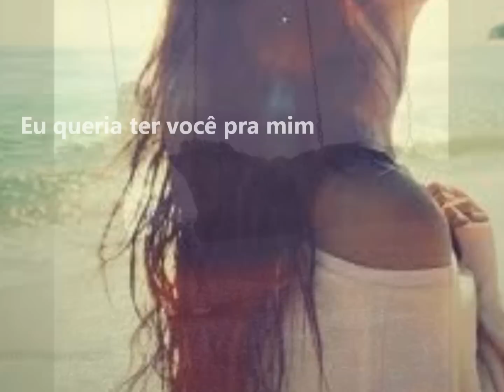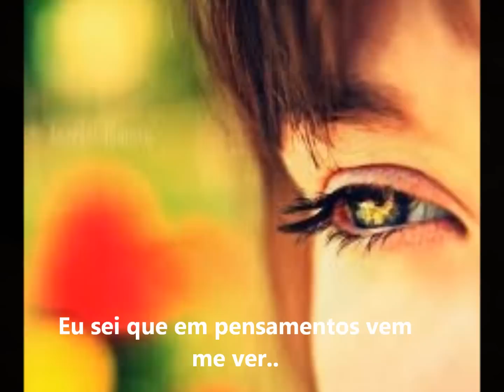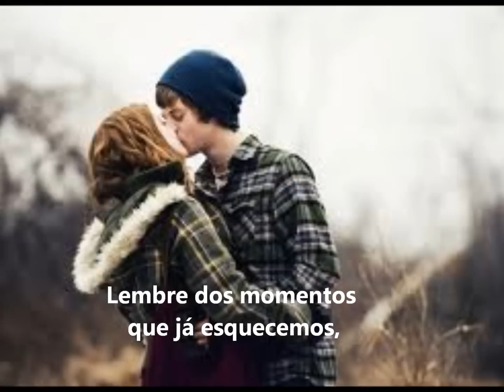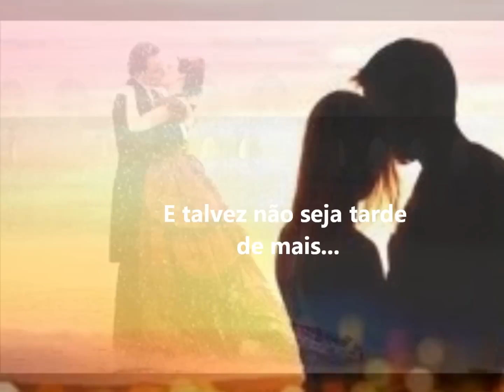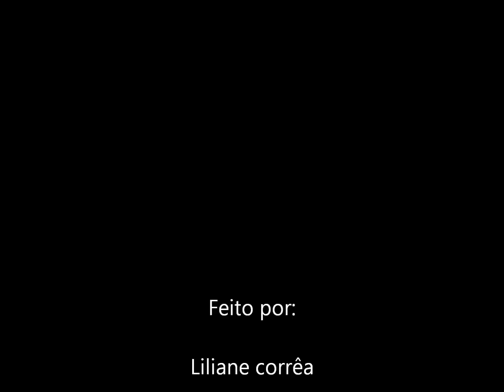Lu Alone - Tudo pra mim (Letra)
Tudo Pra Mim
Lu Alone

Não, não pode ser assim
Eu queria ter você pra mim
Queria ter você pra mim

Eu queria voltar ao passado
Pra viver o que foi apagado

Lembre da história tão bonita que vivemos
Lembre dos momentos que já esquecemos
Por você faria tudo de novo

Lembre das histórias que parecem não ter fim
Lembre do que você representa pra mim
Pra te ter viveria tudo de novo

Refrão:
Pois
Você é o meu motivo pra sonhar,
Você é o sol que me faz acordar
Você, você é tudo, tudo pra mim

E eu sei que não consegue me esquecer
Sei que em pensamentos vem me ver
Eu sei, que o nosso amor não pode acabar assim

E talvez não seja tarde de mais
Pra voltar a escrever nossa história de amor